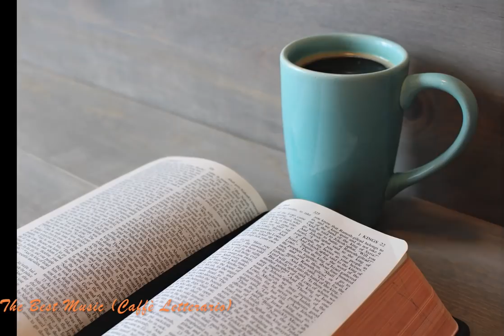Melodia Classica DI Piano Per Iniziare Bene La Giornata - Dolce Risveglio Musicale -